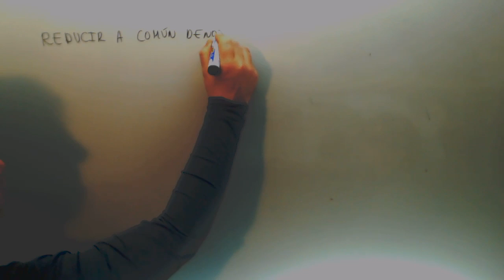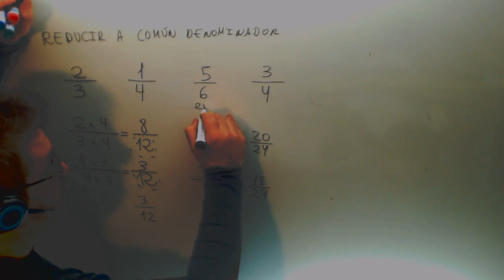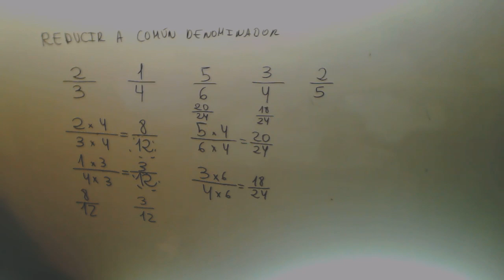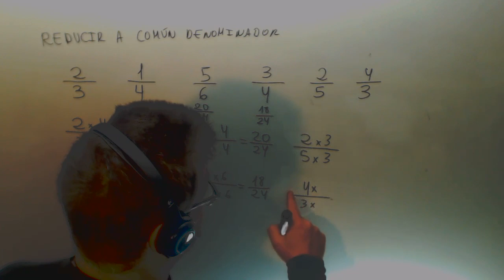Reducir a comun denominador por productos cruzados Matematicas 6º Primaria Academia Usero